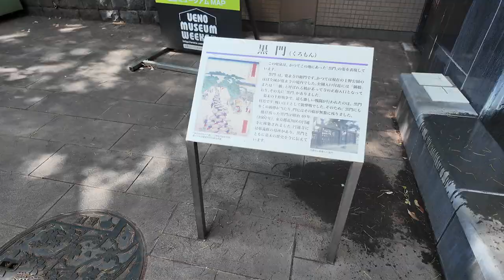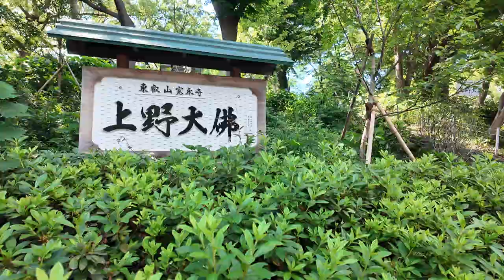上野公園 2024/06/12